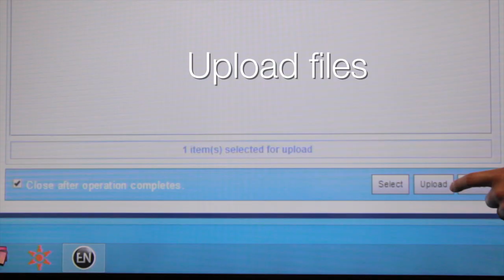PlanWell SmartScreen from ARC Document Solutions